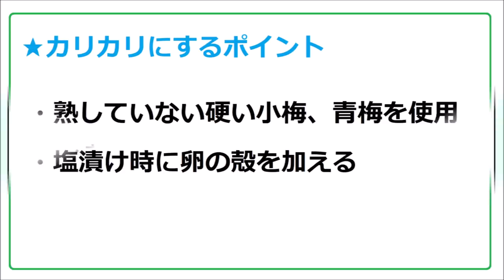カリカリなカリカリ梅を作ろう！｜How To Make Crunchy Pickled Plum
カリカリしたい人はカリカリ梅を作りましょう！(๑'ᴗ'๑)

小梅でも青梅でも作れます。

【材料】
・梅 1kg(小梅や青梅)
・塩漬け用の粗塩 100g(梅の重さの10%)
・卵の殻 2個分
・ホワイトリカー 30ccくらい
・赤紫蘇　300gくらい(梅の重さの30%)
・赤紫蘇漬け用の粗塩 54g(赤紫蘇の重さの18%)

【道具】
・竹串
・お茶パック（茶こし袋）
・ジップロック 2枚
・ストロー
・保存瓶

【目次】
0:00 カリカリ梅
0:22 カリカリにするポイントと材料
0:32 １.梅の下処理
2:08 ２.卵の殻の処理
3:09 ３.塩に漬ける
4:59 ４.青カリカリ梅完成
5:42 ５.赤紫蘇の下処理
6:32 ６.赤紫蘇の塩もみ
7:34 ７.赤紫蘇に漬ける
8:03 ８.赤いカリカリ梅完成